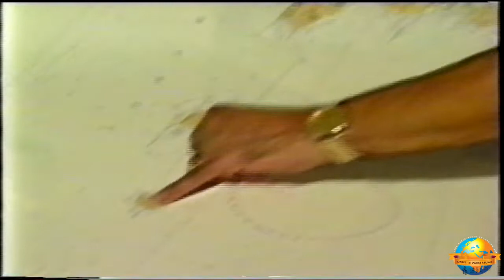Day 6 - Manas Setubandh | Ram Katha 457 - Ship Katha | 31/08/1993 | Morari Bapu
Morari Bapu's Ram Katha on a ship: 26th August - 4th September 1993

Important note: This Katha has some missing content and the audio may not be clear. The maximum footage available has been uploaded.

Day 6 - Manas Setubandh
Date: 31/08/1993
Location: Cunard Princess QE3 (Across Europe)
Katha: 457
Language: Hindi